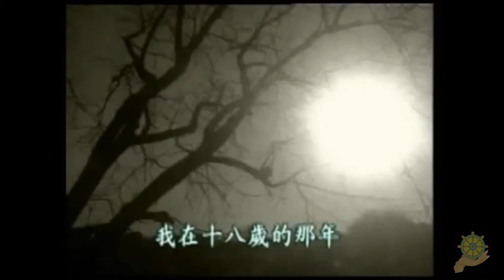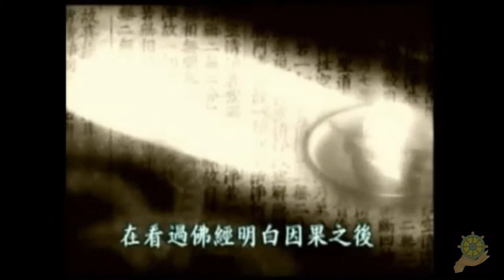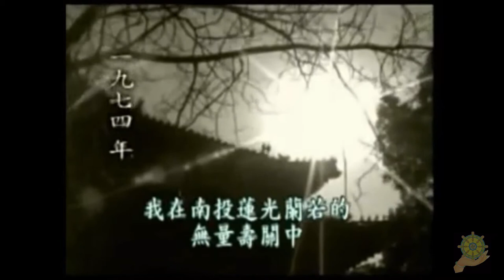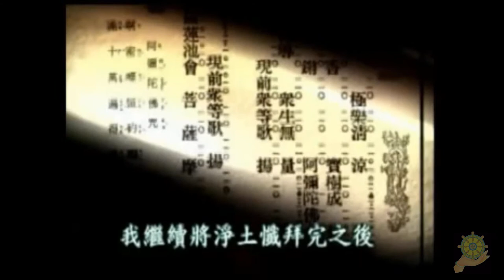Nhân Quả | Quả Báo Ăn Thịt Vịt | Hòa Thượng Quảng Hóa | Hoạt Hình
Tổng hợp phim Hoạt Hình Phật Giáo Về Luật Nhân Quả